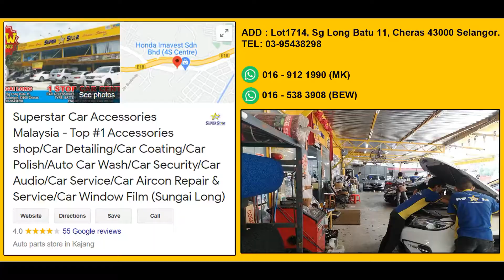Mazda 6 Install Car interior Ambient LED Light ✨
Done Job ✅ 3+ hours ⏰

🌟—Universal for all model car
🌟—Multi Colour Remote Control by 📱 App
🌟—1To5 Dashboard + 4Door
🌟—1To6 Dashboard + control Panel+4Door
🌟🆕1To6Footlamp with 4pc front and rear
🌟—128Mode Flashing and colour change
🌟—No wiring Cuting ❌
🌟—Ready Stock ｜Provide Shipping to All Malaysia Area📦

🕤 𝗠𝗼𝗻𝗱𝗮𝘆 - 𝗦𝗮𝘁𝘂𝗿𝗱𝗮𝘆 𝟵.𝟯𝟬 𝗮𝗺-𝟴𝗽𝗺
🕤 𝗦𝘂𝗻𝗱𝗮𝘆 𝟭𝟬 𝗮𝗺 - 𝟳𝗽𝗺

𝗔𝗗𝗗 : Lot1714, Sg Long Batu 11, Cheras 43000 Selangor.
🏬 : Near Honda 4S sungai long